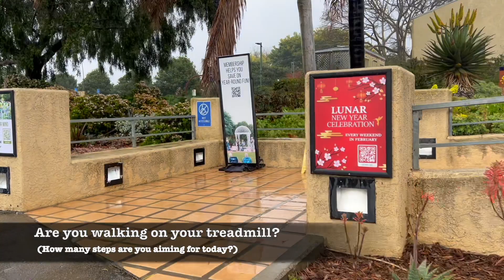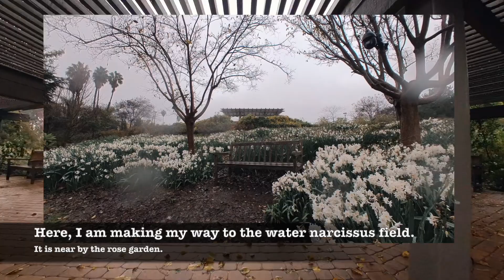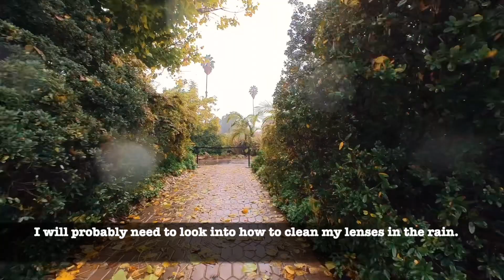🍃 Rainy Nature Walk ☔️ ASMR: South Coast Botanical Garden (Palos Verdes Estates, CA) and ...Costco 🛒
Ever wonder what the garden that hosts the Astra Lumina event looks like in the daylight… in the rain? Today, I walked South Coast Botanical Garden (Palos Verdes Estates, CA)… and almost got a Costco hotdog. But, I didn’t. I ate a wrap at home instead because I gained 3 pounds last week from the last few sandwiches. (Burp!)

Interesting things I saw today:- Biggest parking lot rain puddle ever- Cactus and Desert Plants in the rain- Subtropical Plants living their best lives in the rain- Costco ASMR
I didn’t unpack and ASMR eat a Sandwich during my walk this time. But, I did walk by the nearest Costco Food Court just for your eyes. It’s about 15 minutes away from the garden.

This video has chatty captions. It took me way too long to edit. This probably would be the vlog to watch if you want to get to know a little bit more about me.